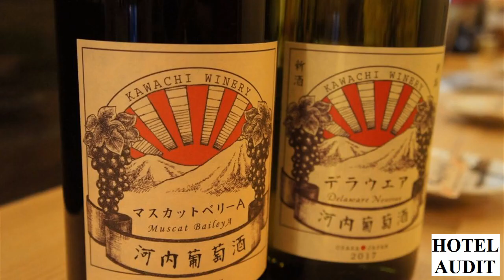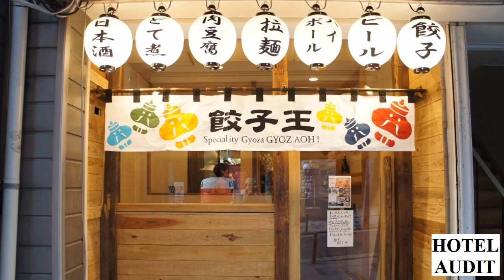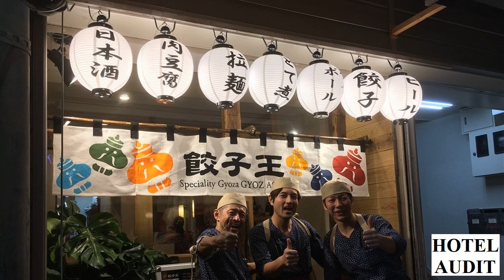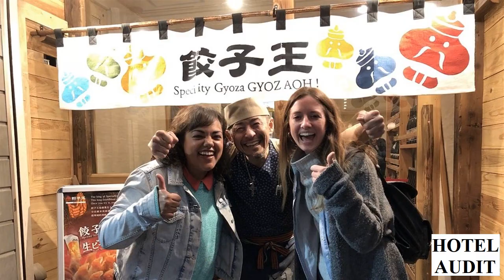GYOZAOH! Dotonbori Store Япония Осака Осака